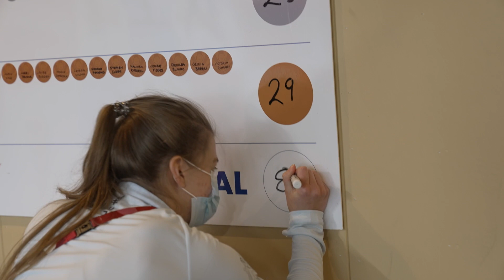ParalympicsGB+1 | The Village: Day Eight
Go behind the scenes on Day Eight in Tokyo with some exclusive footage from the ParalympicGB video.